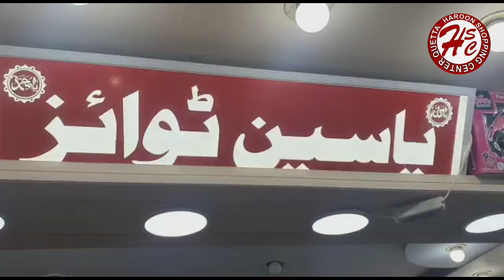Yaseen Toys Top Floor, stawlers designs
@haroonshoppingcenterquetta2635 yaseen Toys ma mojood aap ke lye tamam Toys mojood he us ke ilawa chote bachon ke stawlers bi mojood he